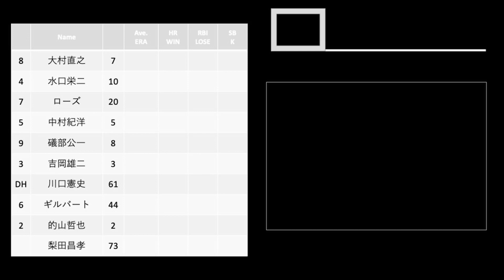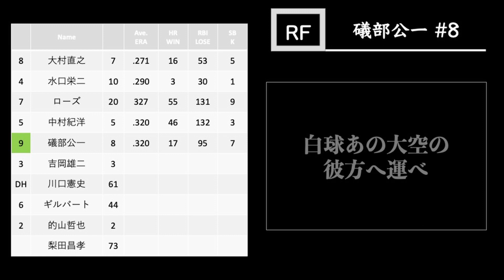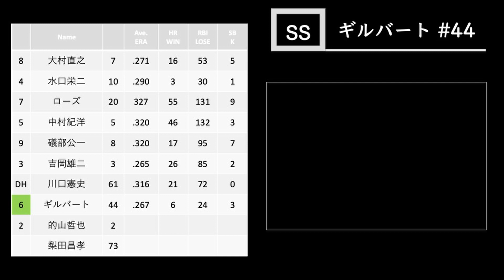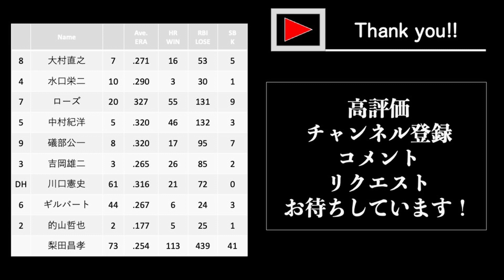【必修科目第2講】2001 大阪近鉄バファローズ 1-9 (+α)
どうも！ちまちまと作成していた音源が溜まったので1-9にしてみました。
応援歌1-9の必修科目2単位目、'01近鉄1-9です。
今度はキャッチャー的山古久保問題。今回は某試合の最終回を再現すべく代打が2人ほどおります…。せっかくなので北川選手はアンコールver.も。（調べたところあいの手はオリックス時代にできたらしいですが…。）
主が物心つかない頃の話なので調べ物が大変なんじゃ。

コメント欄にリクエスト書いていただいたらできる限り対応します！
ぜひコメント残して古参になっていってください！
ではまた。